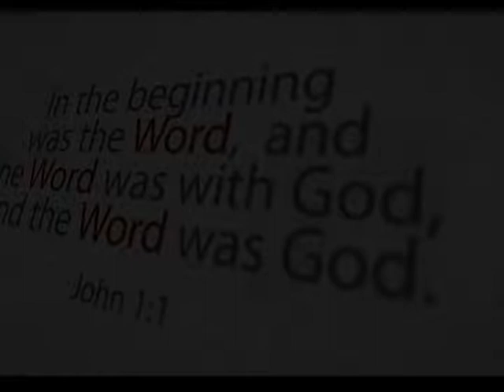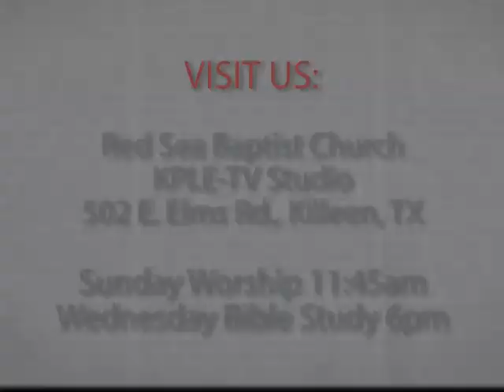WordThing926 YrofTheNewThing p26 Air9 24 19